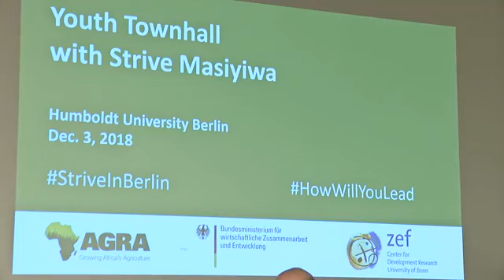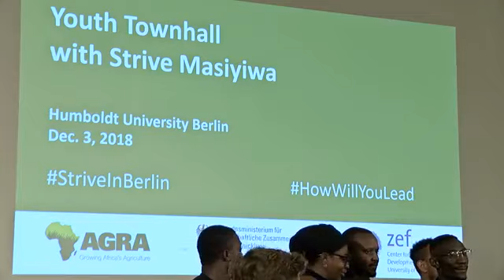Strive Masiyiwa going back to Zimbabwe, Speaks about agribusiness 2019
StriveMasiyiwa held a student town hall in Berlin, Germany at Humboldt University on the subject of "Partnering for Africa’s Century: Innovation and Entrepreneurship to drive food security and jobs on the continent."

During the meeting Masiyiwa mentioned that he is "going home, things are changing".

The event was co-organized by the Dr. Joachim von Braun’s Centre of Development Research (ZEF) at Bonn University. Fred Swaniker will be the moderator.